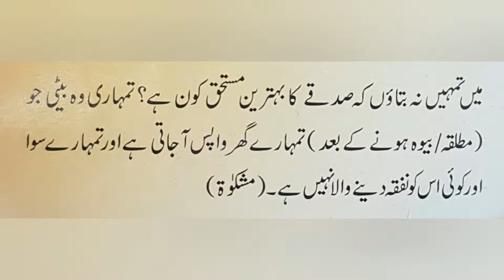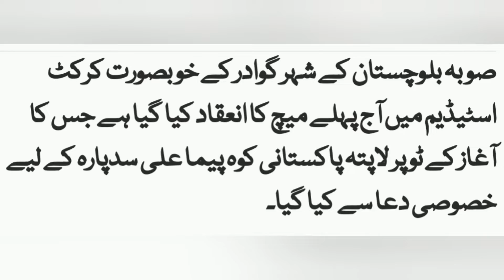1.Best thinking for every daughters 2.Gwadar stadium